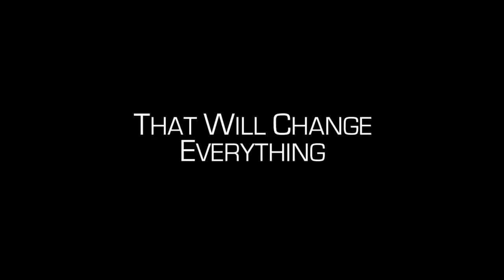Death Squad Official Trailer (2015) - Rutger Hauer, Michael Madsen HD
The year is 2047. Our planet is ruled by the repressive Confederate Central Government (CCG). Ryan is a Green War rebel agent sent on a mission by Sponge (Danny Glover) to collect evidence against the CCG for its heinous crimes. Ryan soon faces the sinister Colonel Asimov, Major Anderson and a group of mercenaries lead by Lobo. Ryan's mission quickly turns chaotic when he meets Tuage, a mutant survivor of the CCG rebellion who swears to help Ryan save what is left of their world - or does she?

Directed by: Alessandro Capone
Cast: Rutger Hauer, Danny Glover, Daryl Hannah, Michael Madsen, Stephen Baldwin
Genre: Action, Sci-Fi, Thriller
Country: Italy
Production Co: Ambi Pictures, Monika Bacardi, Red New Line
Distributor: Entertainment One (USA)